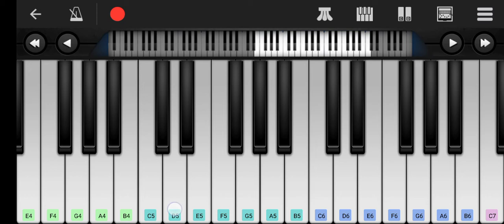po inru neeyaga (VIP)